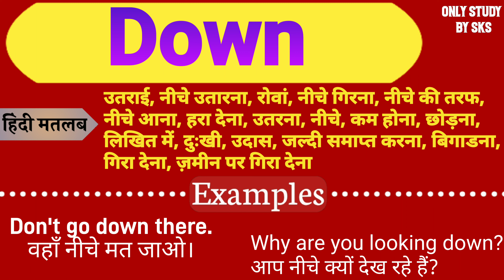Down meaning in hindi | Down ka matlab kya hota hai | Down ka arth kya hota hai | Only Study By SKS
Down ka matlab kya hota hai
Down ka arth kya hota hai
Spoken english
improve english word meaning
Vocabulary
Vocabulary words
basic english words for beginners
improve my english vocabulary
spoken english in classroom
english speaking
Down ka matlab hindi mein kya hota hai
Down ko hindi mein kya kahate hai
Down ko hindi mein kya bolate hai
Down ko hindi me kya kehte hai
Down ko hindi me kya bolte hain
Down means kya hota hai
Down means kya hota hai Hindi mein